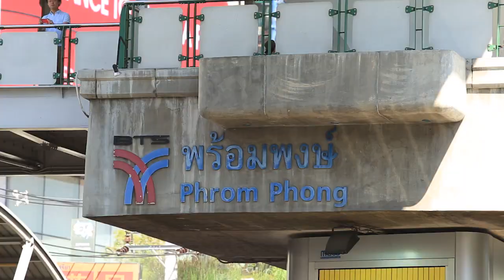คลิปสำรวจทำเล : BTS พร้อมพงษ์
วีดีโอ “สำรวจทำเล BTS พร้อมพงษ์” สุดยอดทำเลแห่งการช้อปปิ้ง เพราะมีห้างหรูเยอะ เอ็มโพเรี่ยม, เอ็มควอเทียร์, เอ็มสเฟียร์ ยิ่งทำให้ย่านนี้มีสีสัน คึกคักขึ้น มีโครงการคอนโดฯ ระดับพรีเมี่ยมให้เลือกมากมาย อย่างในซอยสุขุมวิท 39, 24 ราคาไม่ต่ำกว่า 1 แสนบาท/ตร.ม.!! เหมาะสำหรับซื้ออยู่เองและลงทุน รีบไปจับจองเป็นเจ้าของกันได้น๊า